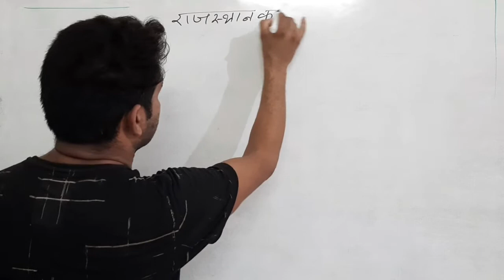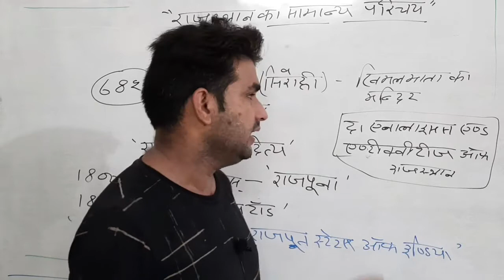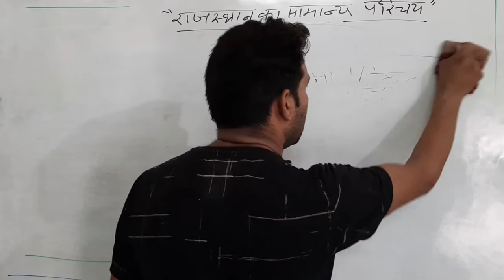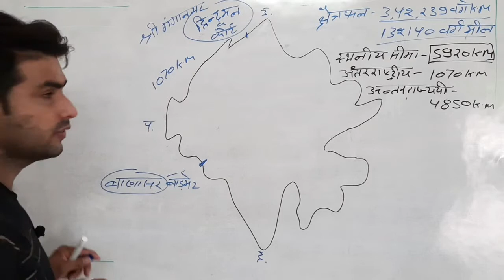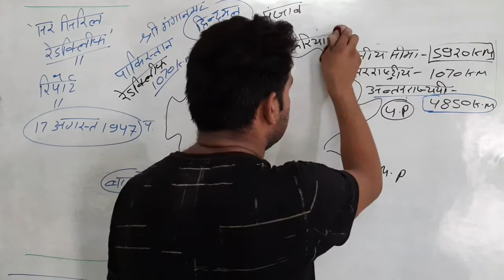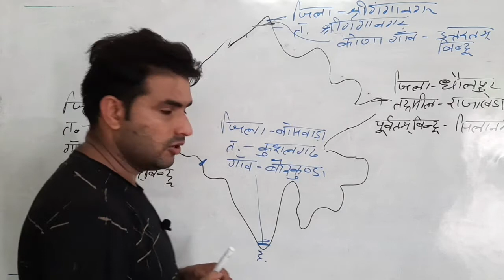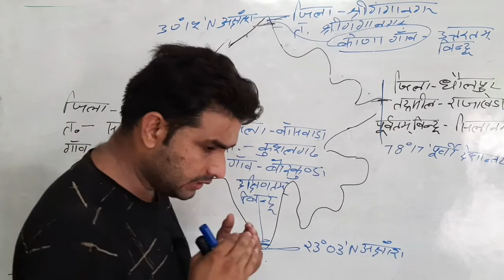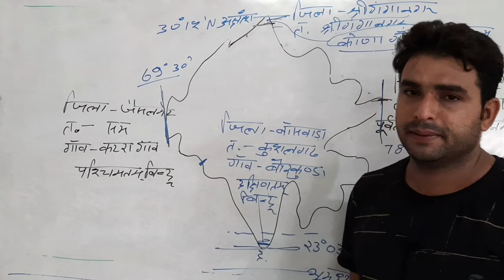राजस्थान का सामान्य परिचय/ General Introduction of Rajasthan part - 1 ( Discovery classes Jaipur )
Geography by - Pushpendra Sir ( RAS , first grade, 2nd grade, Reet, Si ,Rajasthan police constable ,High Court LDC ,Junior Accountant, Patwar ,pre B.Ed , pre BSTC and other competitive exam )